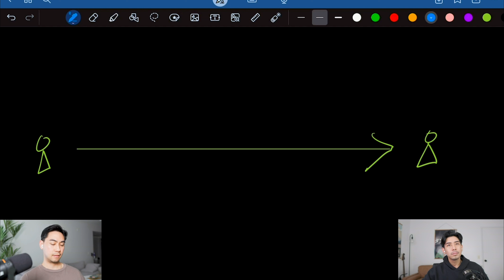How to Become SO F&%King Good They Can't Ignore You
This is the simplest and complete roadmap to starting an online education business.

The future of work is being reshaped as we speak. We can now leverage the internet as innovators to make an impact doing work we love. The future belongs to innovators who are brave enough to take a risk. And we'll break down exactly what this path looks like so you can get started too.

🎁 Join our free weekly newsletter for actionable insights to grow your online business

01:19 The Innovator
05:17 Challenging the Traditional Education System
14:21 The Mindset of an Innovator
20:30 The Innovator Roadmap
39:25 Finding Your Niche